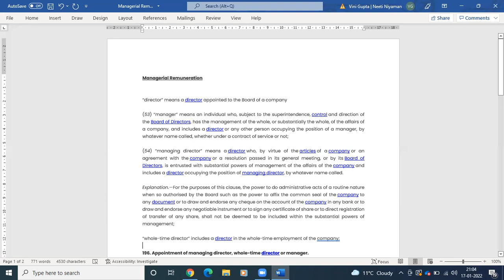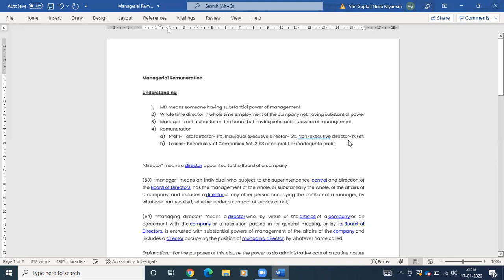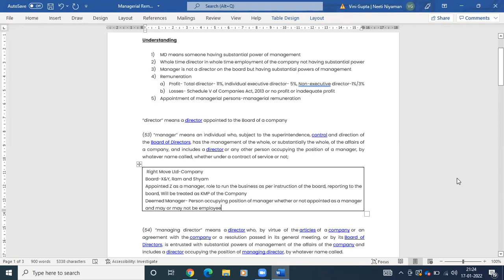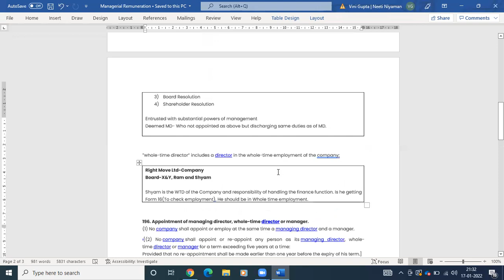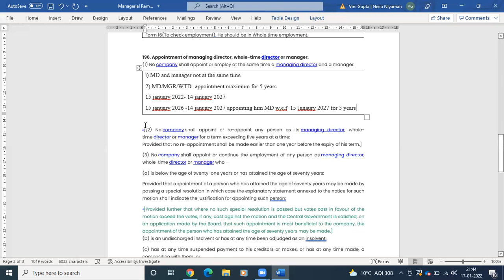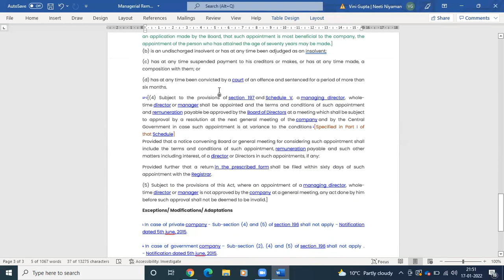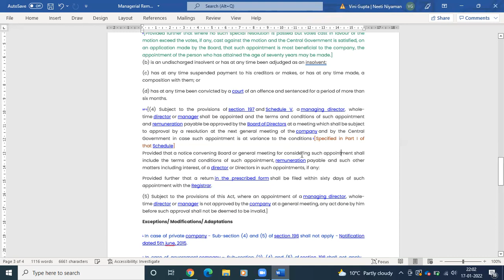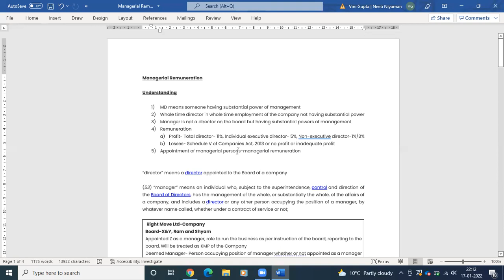Section 196 of the Companies Act, 2013 - Appointment of Managerial Personnel - explained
Must watch session by Right Move explainingSection 196 of the Companies Act, 2013 - Appointment of Managerial Personnel- in detail in an interactive session.

Happy Learning

Right Move Academy